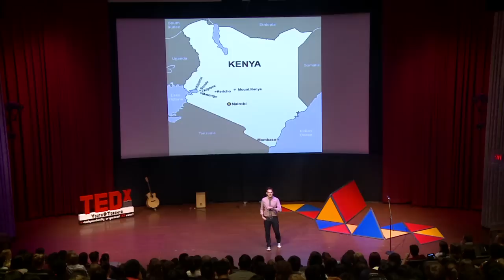Redefining Philanthropy - Adam Hummel at TEDxYouth@Toronto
Adam Hummel redefines the philanthropist as a "Lover of Humanity" - and argues that we can all become one via simple acts of love for one another.  Through his stories from Kiptere, Kenya, Adam shares how small contributions have the same capacity to affect change as larger ones, and reminds us that we all have the ability to make a difference no matter how small.

Adam Hummel is a lawyer and founder of Youth Ambassadors for Peace. YAP is a grassroots peace-building project and youth group based in the rural village of Matongo in Western Kenya.  The project was born in the aftermath of Kenya's 2008 post-election violence, and is designed to both empower and bring together youths affected by that civil conflict. In the last five years, those Kenyans involved with YAP have helped initiate ten high school peace clubs, a drama troupe, annual soccer tournaments and peace workshops, peace caravans, and a chicken farm dedicated to helping those diagnosed with HIV/AIDS.

TEDxYouth@Toronto brings together a line-up of inspiring speakers, spectacular performers, and Toronto's inquisitive young minds in the spirit of "ideas worth spreading".  TEDxYouth@Toronto was hosted on Nov 16, 2013 at the Ontario Science Centre, Canada.